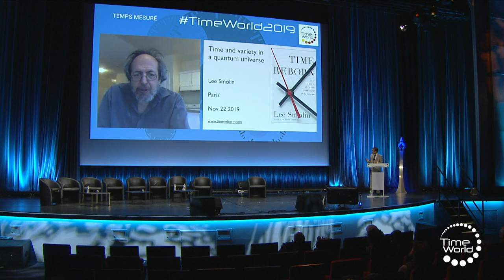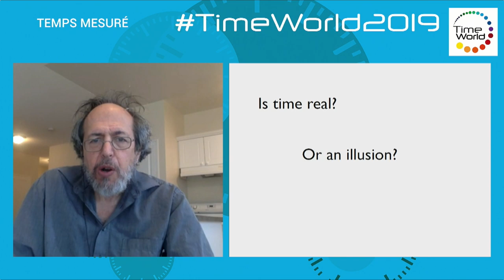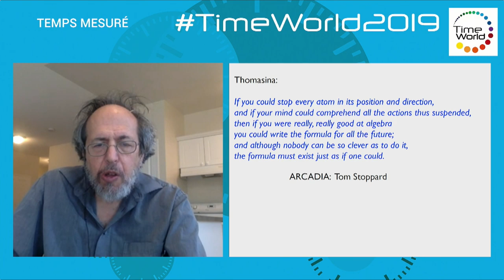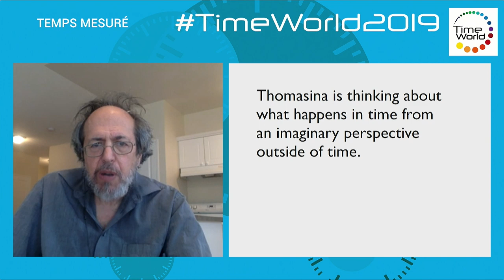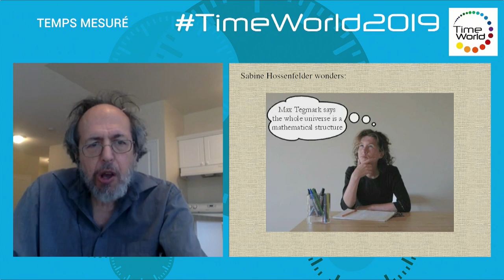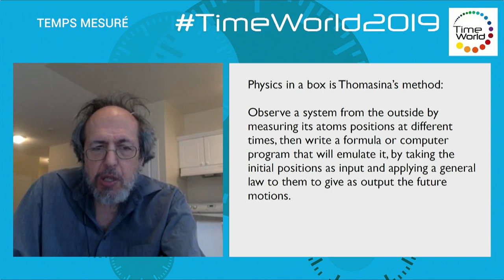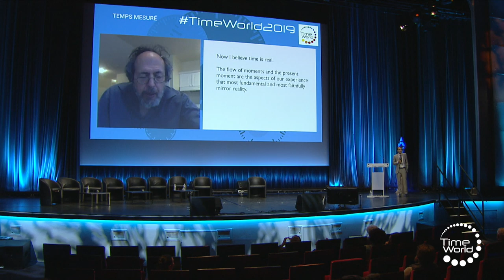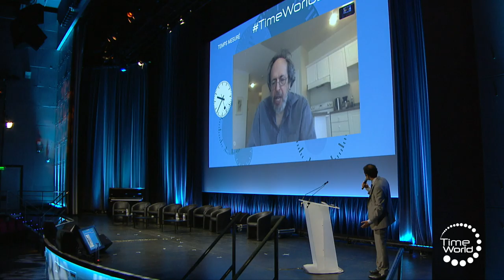WHAT IS TIME?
By Lee Smolin for TimeWorld 2019, the International congress on Time.

TimeWorld will display aspects of time from different perspectives, from theory to fact and from the past to the future. Challenging questions will be discussed by industrial actors, researchers and the general public. Everyone’s expertise will help solve a complex situation and solutions will merge in order to find new ideas and create new projects. More than inviting people to think together, TimeWorld is also the opportunity to participate in contests, workshops, playful scientific and artistic activities and exceptional shows.

TimeWorld 2019 est une co-production Innovaxiom - Universcience.

60 Conferences:
 Question, lecture, collective time, summary
 - 7 Roundtables:
Astronauts, Students, Sportsmen Watchmakers, Digital, Brands
 - 30 Workshops
- A 500 m² Exhibition
Industry, Research, Art
 - 2 Contests:
TimeWorldPoster and TimeWorldArt.